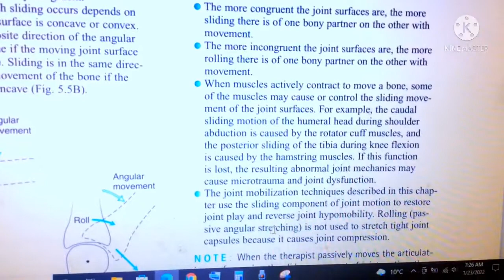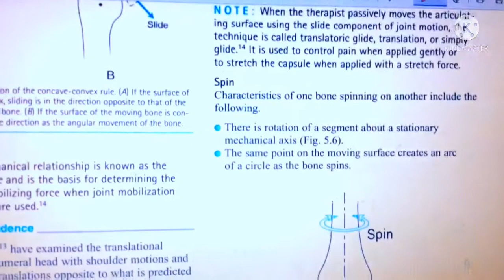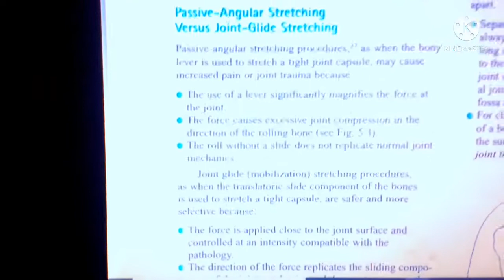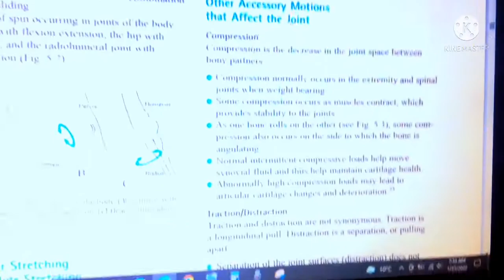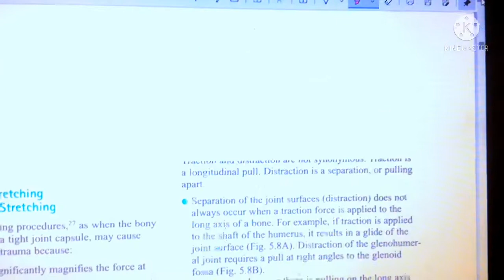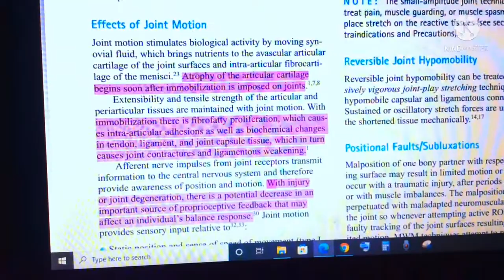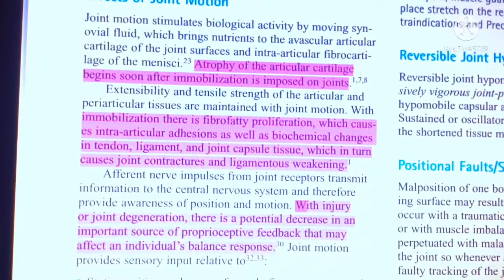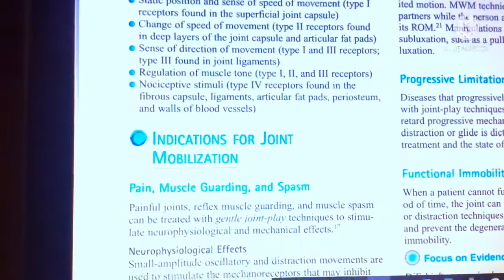CH #5 PERIPHERAL JOINT MOBILIZATION | THERAPEUTIC EXERCISE | FAST EXAM REVIEW 2 IMP. TOPICS | KISNER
In this video, we are going to see the FAST REVIEW 2 OF CHAPTER 5

💢 00:00  introduction
💢 00:10   REVIEW
💢 16:00  outro ( THANKS )